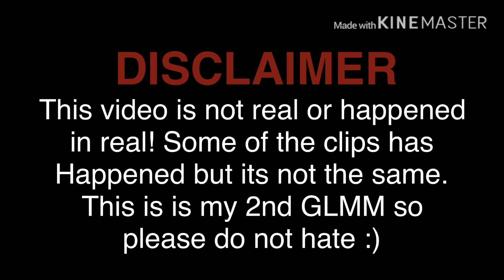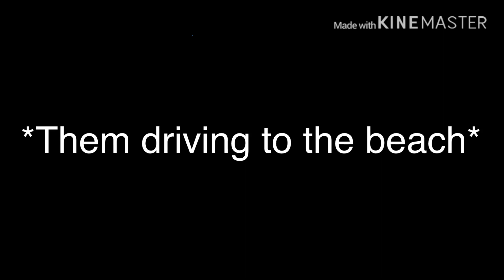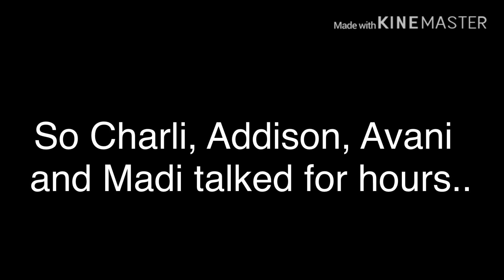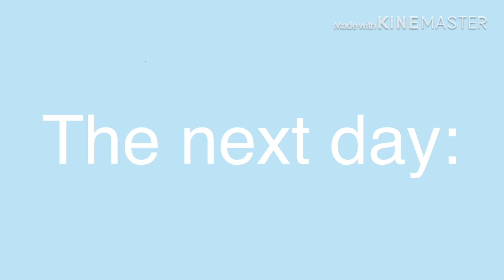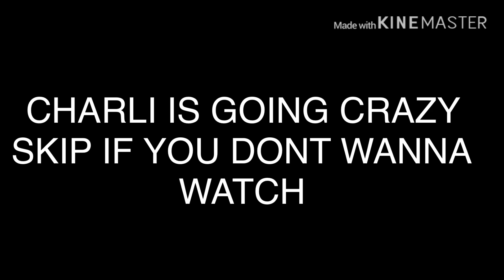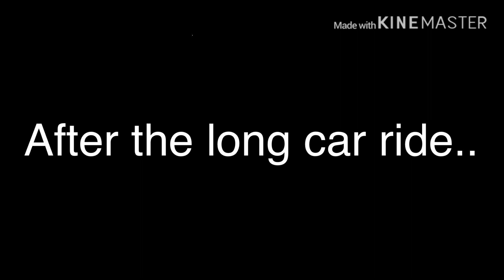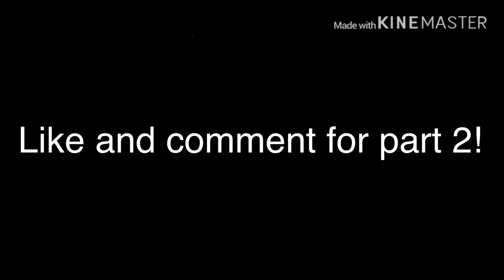Charli D’Amelio | GLMM ❀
•What do app do you use to edit?
~𝙺𝚒𝚗𝚎𝚖𝚊𝚜𝚝𝚎𝚛~
•What do you app do you use to make your thumbnail?
~ 𝙿𝚛𝚘𝚌𝚛𝚎𝚊𝚝𝚎, 𝙶𝚊𝚌𝚑𝚊 𝙻𝚒𝚏𝚎 & 𝙿𝚒𝚌𝚜𝚊𝚛𝚝

•𝚕𝚒𝚗𝚔𝚜•

All backround music is not mine!

𝙶𝚘𝚘𝚍𝚋𝚢𝚎♥